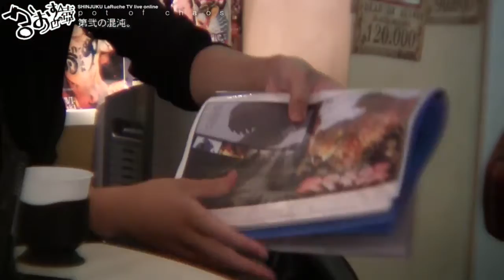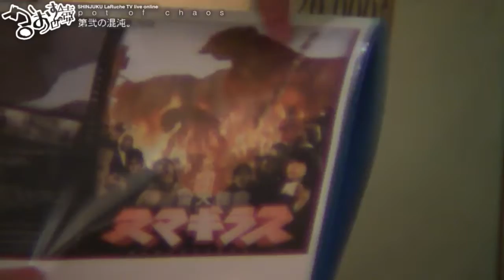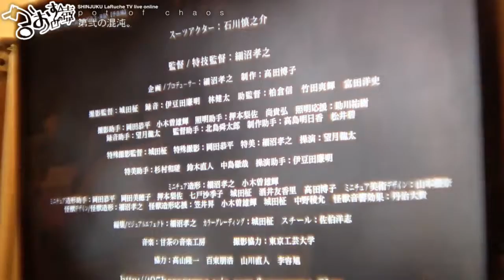02映像作家の細沼孝之さんゲストカオスの壺,新宿,LaRuche,ラルーシュ,TVライブオンライン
02映像作家の細沼孝之さんゲストカオスの壺,新宿,LaRuche,ラルーシュ,TVライブオンライン